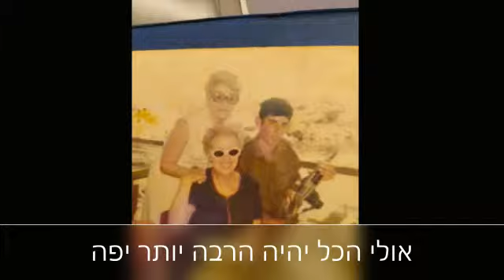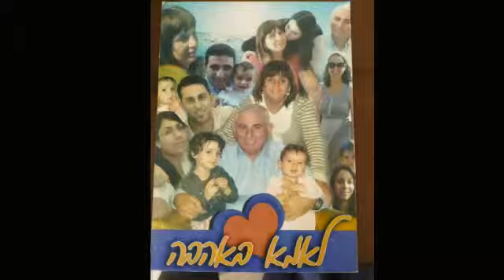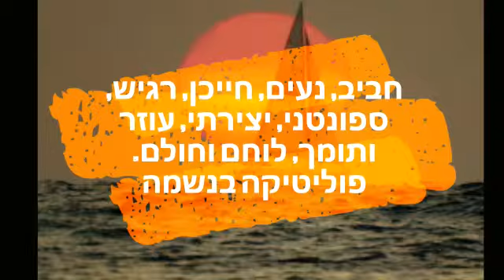מסיבת פרישה לאלי מלכה 2019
התקיימה ביום חמישי ה-28/03/2019 במסעדת לבונה באשקלון.